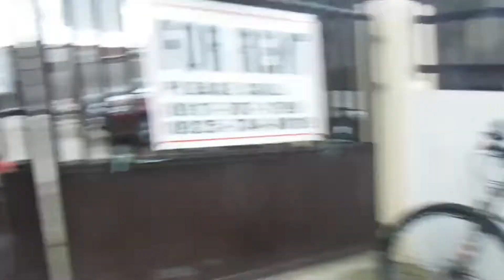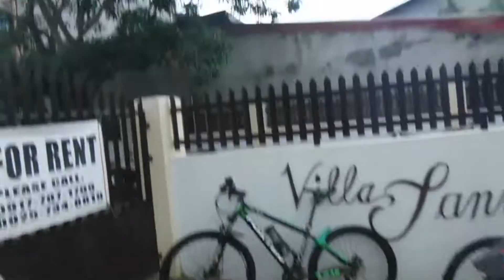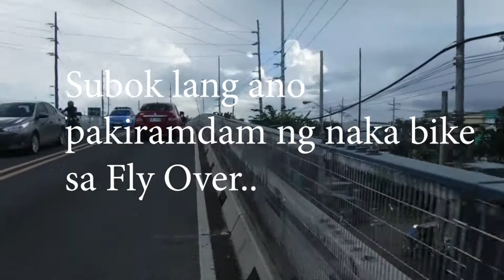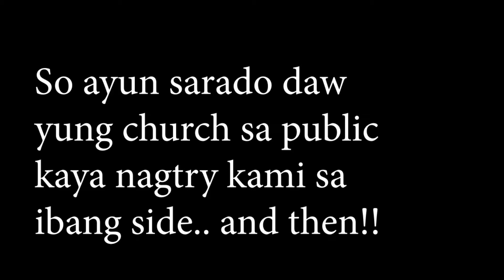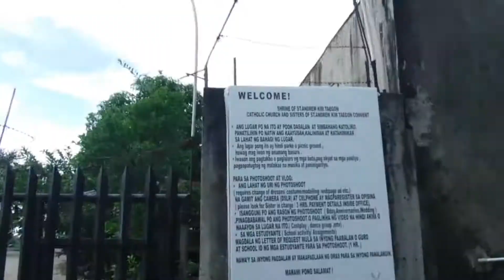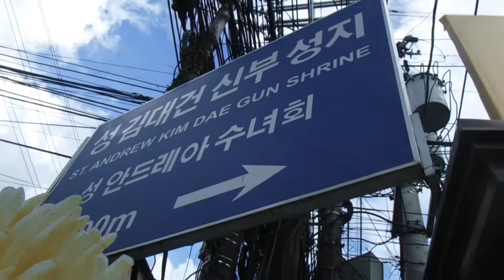MTB ride at St. Andrew Korean Church x Divine Mercy Bulacan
So ayon mga kads, para di lang mabakante. nagdecide kaming magshortride kaso asual budol ride. nauwi din sa long ride..
last video ko bago ko maquarantine..
14days nanaman ako! Sadnu!